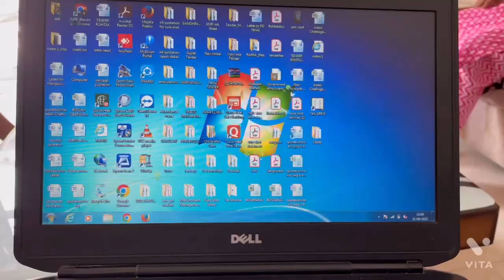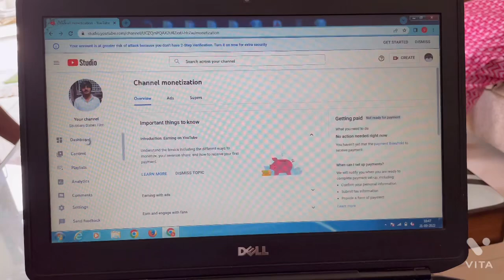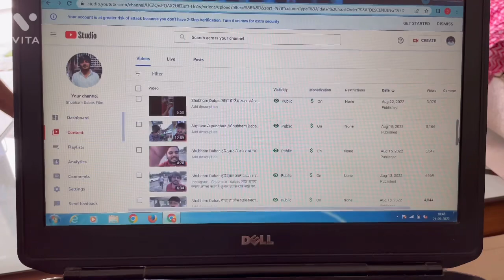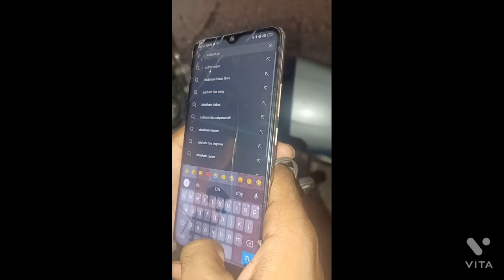दे दी जान से मारने की धमकी 🙏 \\Shubham Dabas //